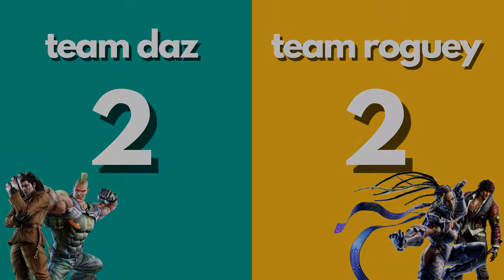24 Hours For Strathcarron 2022 - THE ULTIMATE KUMITE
The second annual 24 Hours For Strathcarron kicked off in Part One with a best-of-fifteen battle on Tekken 7. Who ended THE ULTIMATE KUMITE as the victor?

1:20 - Round 1: Dragunov vs Panda
4:00 - Round 2: Negan vs Miguel
8:25 - Round 3: King vs Master Raven
12:05 - Round 4: Jack-7 vs Devil Jin
15:50 - Round 5: Armor King vs Ganryu
19:50 - Round 6: Alisa vs Anna
23:30 - Round 7: Noctis vs Josie
26:10 - Round 8: Feng vs Lidia
30:15 - Round 9: Shaheen vs Paul
33:05 - Round 10: Fahkumram vs Katarina
36:30 - Round 11: Law vs Zafina
40:40 - Round 12: Lars vs Lee (Violet)
42:55 - Round 13: Steve vs Kunimitsu
45:20 - Round 14: Lucky Chloe vs Kuma
50:20 - Bonus Round: Asuka vs Hwoarang